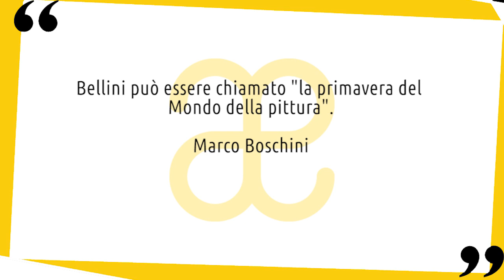Giovanni Bellini: vita e opere in 10 punti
Breve biografia della vita e delle opere di Giovanni Bellini, che seppe rendere Venezia protagonista del rinascimento 😉 Nuovo video della serie artistiin10punti ▼▼CONTINUA SOTTO▼▼

Capostipite della scuola veneziana e uno dei più grandi e influenti artisti del rinascimento, Giovanni Bellini rese Venezia una città in grado di rivaleggiare con Firenze e Roma, in quanto a importanza artistica. Un innovatore per quanto riguarda la scelta dei soggetti e le tecniche utilizzate. Giovanni proveniva da un’importante famiglia di pittori. Suo padre Jacopo fu a capo della bottega di famiglia fino alla morte avvenuta intorno al 1470. Il fratello Gentile, era molto apprezzato per le grandi tele che realizzò per sedi pubbliche, e frequentò la corte del sultano a Costantinopoli tra il 1478 e il 1481.

LETTURE CONSIGLIATE
➡ Giovanni Bellini. Catalogo della mostra (Roma, 30 settembre 2008-11 gennaio 2009)
➡ Donne e Madonne. Le sacre maternità di Giovanni Bellini
➡ Giovanni Bellini. La nascita della pittura devozionale umanistica